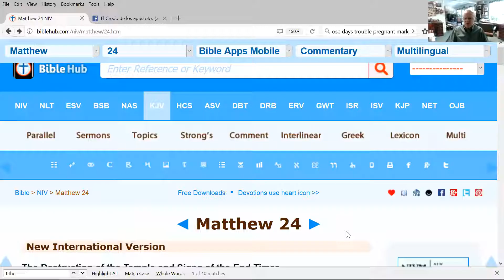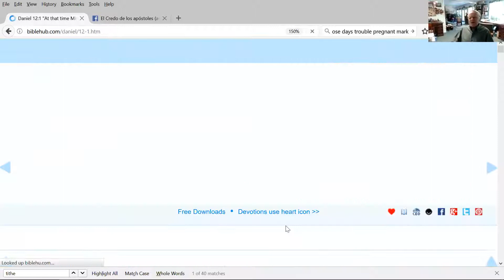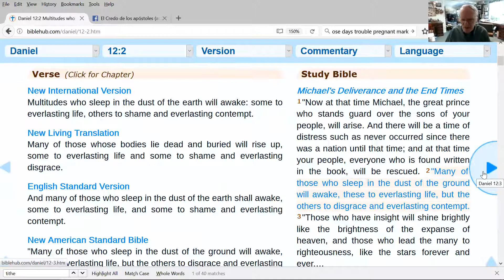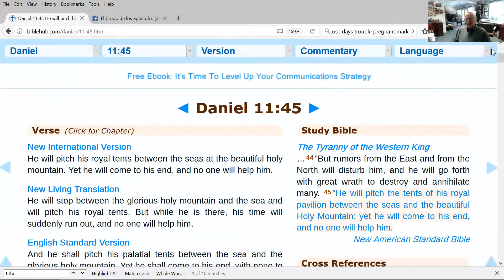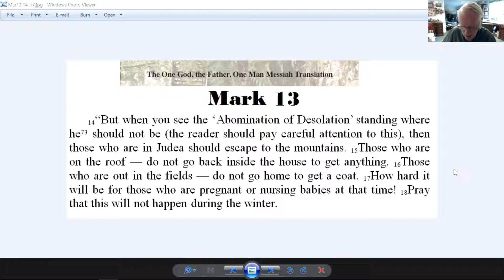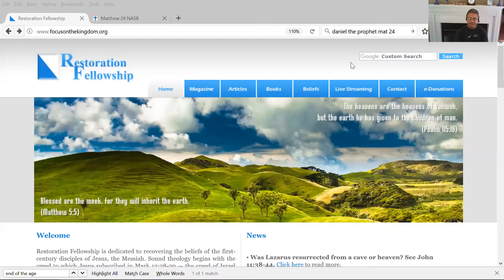QUICK Bytes with Sir Anthony: When is the Great Tribulation?